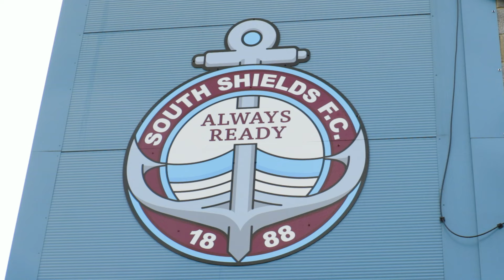ELLIOTT DICKMAN REACTION | SOUTH SHIELDS 2-1 FARSLEY CELTIC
Interim First Team Coach Elliott Dickman speaks to SSFC after the first home win of 2024.